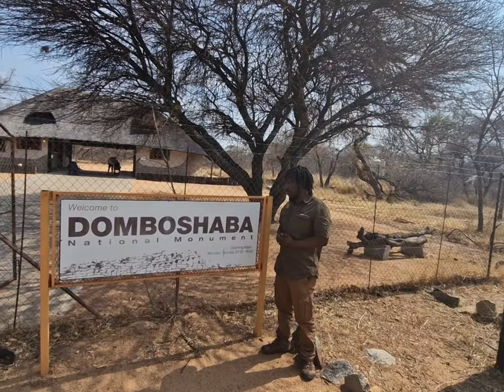This is Domboshava National Monuments .The ancestral home of the Kalanga people 🇧🇼 🇿🇼